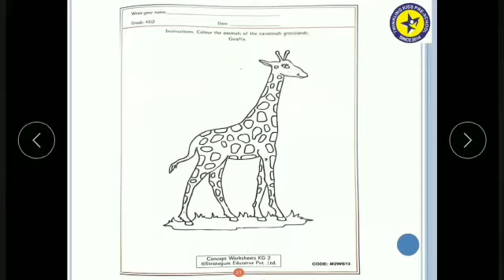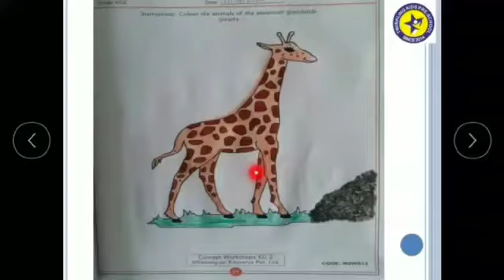KG2 Concept Workbook page number 21 (Giraffe) by Sneha Miss